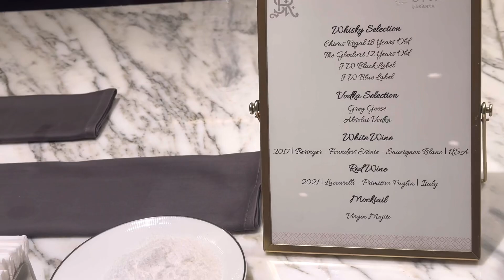Diwali Party with Indian Idol Winner In Jakarta ||Pawandeep And Arunita❤️|| Priyanshu Singh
Your Quries:-
Indian idol
Indian idol season 12
Indian idol full episode today
Indian idol full episode 2023
Indian idol Arunita
Indian idol Pawandeep
Indian idol junior
Indian idol winner season 12
Pawandeep ranjan
Arunita kanjila
Salman ali
Hindi song
Hindi old song
Hindi music
Pawandeep and arunita
Pawandeep and arunita relationship
Pawandeep relationship
Pawandeep girlfriend